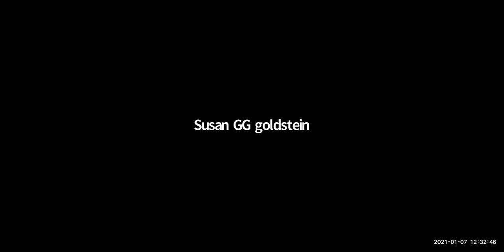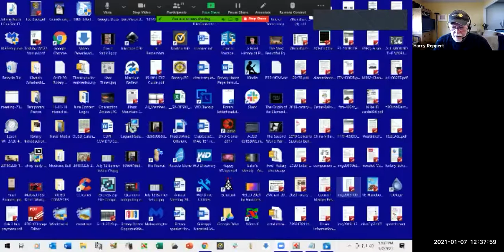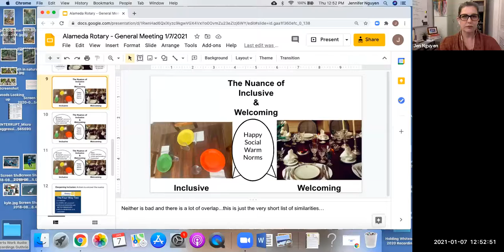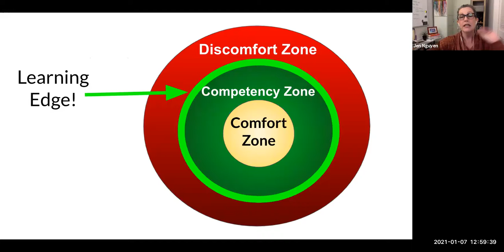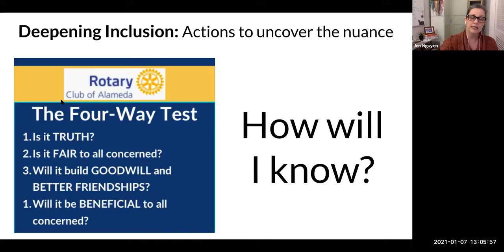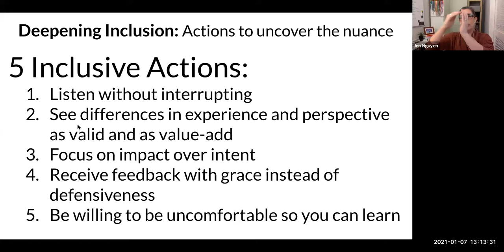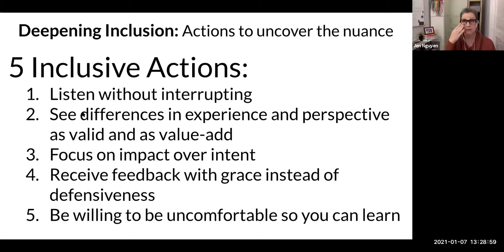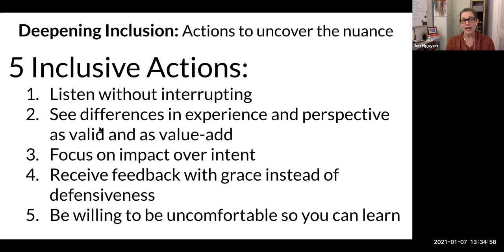Rotary Program Inclusion speaker view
The Rotary Club of Alameda formed a Diversity, Equity, and Inclusion Committee to review all of the organization's policies and procedures in order to remove any barriers that would prevent individuals who have the desire to serve their community. The Committee is also charged with recommending programs that will inform the Club and its members on ways to increase inclusiveness with the goal of increasing the diversity of the membership. This video explores the distinction between being welcoming and being truly inclusive. The presenter is Jen Nguyen of Evolve Coaching & Consulting.